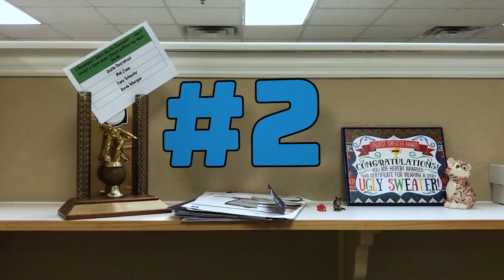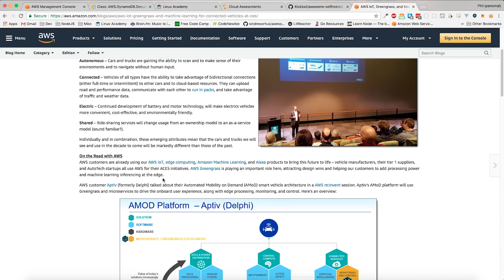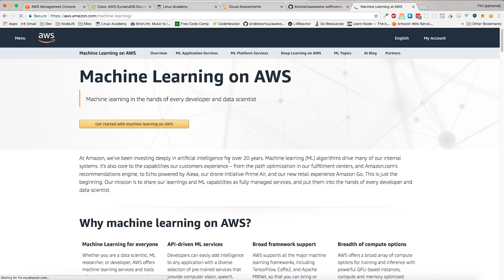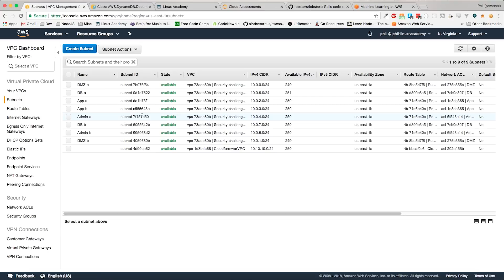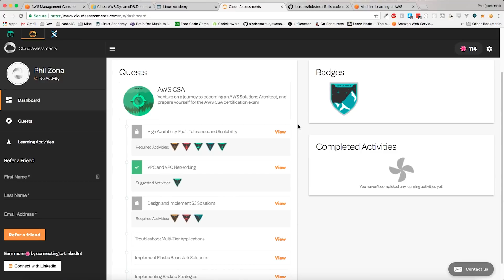My Study Tips for the AWS Certification Exams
So you’ve decided to get AWS Certified… what’s your plan to get there? Studying for the exams is not easy, and it will require a ton of work. And let’s face it, studying usually isn’t fun. Often, people focus too much on the rewards of earning their certification and not enough on the process of getting there. The AWS Certification exams are tough – even at the Associate level – and if you go in unprepared, there’s a good chance you won’t do as well as you’d like to.

Everyone learns differently. No study plan exists that will work for everyone in every situation. What works for you might not work for someone else, and vice versa – however, there are a few basic guidelines that will help you develop your own plan. We’ve put together this list of 5 study tips to help you learn effectively and increase your odds of passing.

AWS News Blog:

AWS Startup Blog: